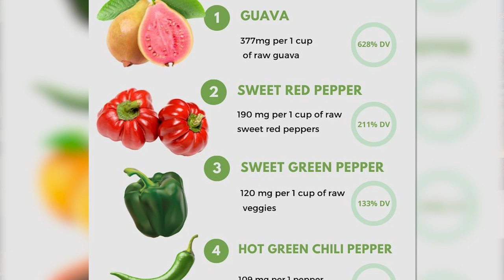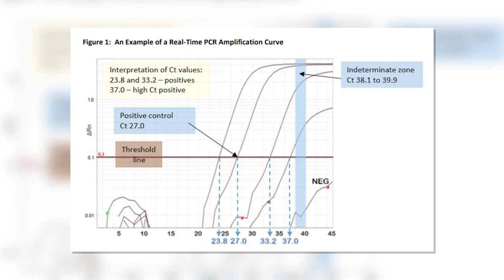The #1 MOST IMPORTANT VITAMIN for Filipinos